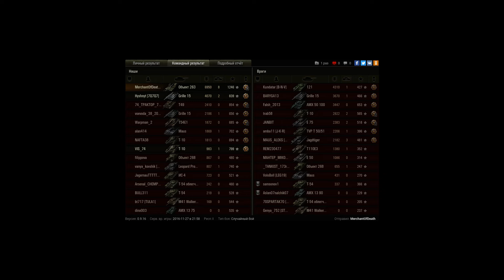Объект 263, Эрленберг, Штурм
Игрок: MerchantOfDeath [SP_DV]